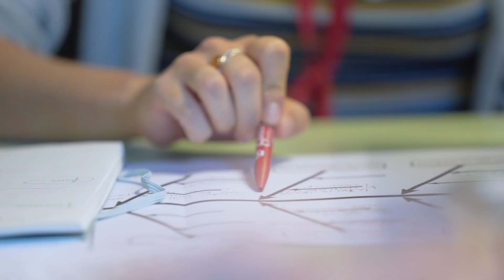GAIN Student Challenge 2018: Better Food for All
On 28 and 29 September 2018, the Global Alliance for Improved Nutrition (GAIN) launched its first student challenge in collaboration with different Dutch higher educational institutions. During two days, 50 students worked in interdisciplinary teams to develop a solution to one of GAIN’s present-day projects.